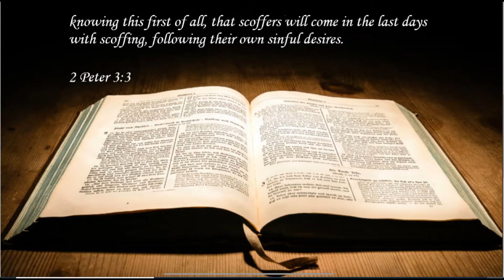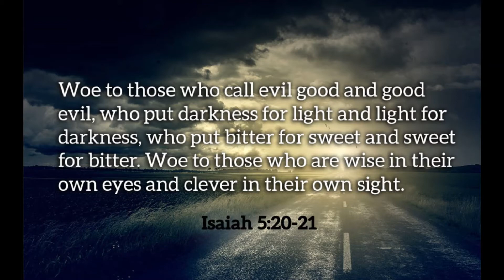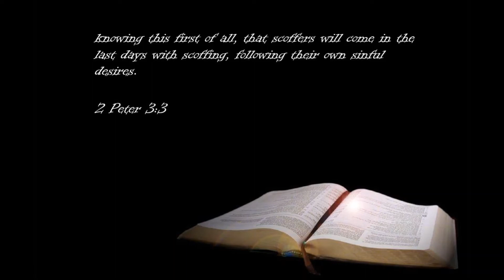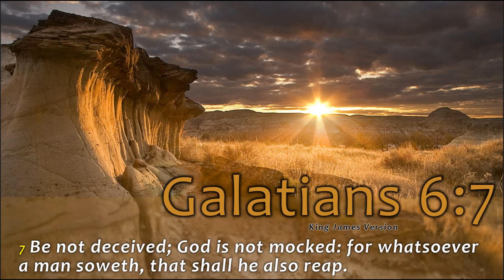Hollywood scoffers - ep18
Hollywood consistently puts themes in movies and TV shows mocking God and this episode talks about the absurdity of an industry lacking morals attempting to make a mockery of God and Christianity.